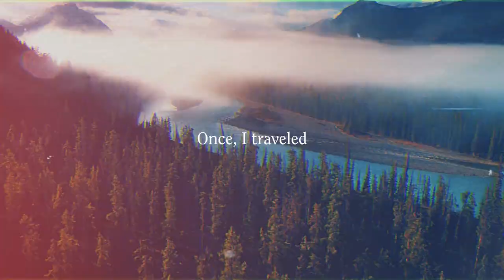Once, I traveled - chill hip hop remix [HAELIUM - Once (Dotlights Remix)]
We are taking off once again to get lost in the beauty of this world, this time with a chill hip-hop remix by Dotlights.

📸 Video edit by Endless Sunday